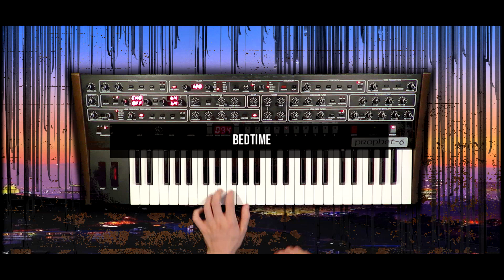► 150 musical patches / presets ► Jexus Soundset for Sequential PROPHET-6 (no talking sounds demo)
😎 All sounds come from the "Jexus Prophet-6 Soundset" with 150 custom presets / patches & all sequences that you hear.

Problems / Questions?: ask in the comments or write to [wcologarb at gmail.com]

My soundbank comes in two sets (A&B) saved as sysex files. You will have the option to choose the destination banks (you will be able to import my presets into banks 000-099 or 100-199 or 200-299 or 300-399 or 400-499).

BUYING GEAR?
(use these links for shopping, a win-win situation for you & me - full explanation

No talking demo of Sequential Prophet-6. All patches custom-made by Jexus. I did not use any external FX in the demo; all the delays, reverbs, noises and other effects are part of the Prophet-6 engine. However, I was using a limiter, so some of the sounds in my demo may sound a bit more beefy.

0:00 A_036 - el-piano / dusty / retro
0:26 B_008 - string / classic / soft
0:45 B_017 - pluck  / acoustic / delicate
1:03 A_066 - lofi / ambient
1:25 B_022 - lead / aggressive / dirty
1:37 A_008 - stab / aggressive
1:46 A_010 - pad / ambient
2:10 B_014 - vintage / classic
2:20 B_013 - vintage / classic
2:32 B_027 - brutal / dirty / rusty
2:43 B_015 - bass / modern
2:55 A_054 - metallic / overdrive
3:18 B_034 - ambient / texture
3:44 A_056 - simple / soft
3:58 B_001 - lead / crunchy
4:11 A_086 - bass / vintage / classic
4:27 A_095 - bell / soft
4:41 A_097 - pad / lead
5:01 A_001 - bass / lead / analog
5:17 B_045 - analog / overdrive
5:30 B_012 - bass / gritty
5:39 A_073 - lead / crunchy
5:58 B_020 - pad / ambient
6:25 A_076 - bass / warm / saturated
6:50 A_048 - vintage / classic
7:07 A_064 - vintage / classic
7:17 A_055 - dirty / growling / overdrive
7:35 B_024 - classic / moogy
7:57 A_072 - modular / buchla style / mallet
8:14 A_070 - offbeat / ringmod
8:29 A_068 - acoustic / woodwind
8:42 A_082 - aggressive / dirty
9:07 B_028 - modern / clean
9:20 A_011 - modular / bizarre
9:41 A_042 - dirty / saturated
10:00 A_067 - pad / soft / airy
10:24 B_044 - bass / grungy
10:37 A_045 - lead / screaming
10:52 A_039 - seq / vintage / 1970s film
11:16 A_094 - organ / wonky
11:27 B_046 - bass / dirty
11:42 A_092 - vintage / classic
11:55 A_038 - bass / overdrive / acid
12:30 A_059 - arp / plucky
12:50 A_088 - bass / lead
13:04 A_078 - pad / soundtrack
13:22 A_004 - pad / digital / wavetablish
13:45 B_011 - bass / dusty
13:59 B_006 - brutal / audiorate filter
14:10 A_020 - pad / warm / blurry
14:53 A_051 - acoustic / biazrre tones